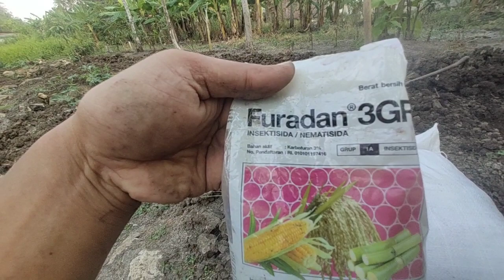🥥🥥🥥TANAM KELAPA HIJAU GENJAH | SEMOGA CEPAT BESAR & BERBUAH 🤲 AMINKAN PEMIRSA